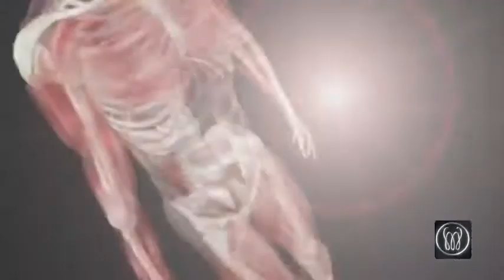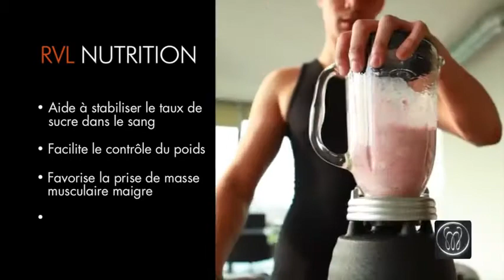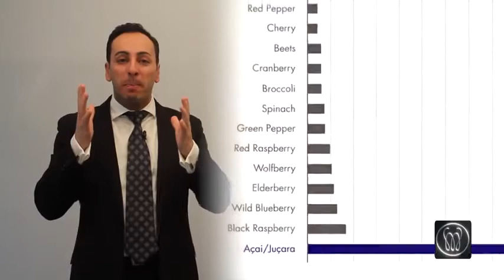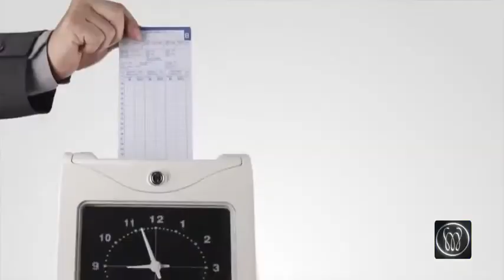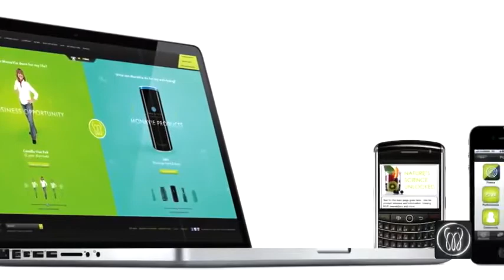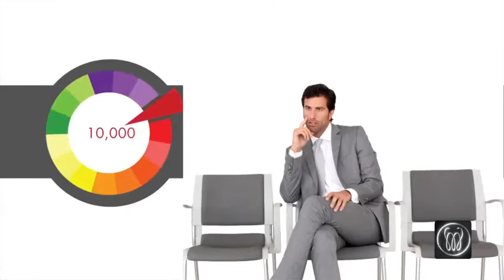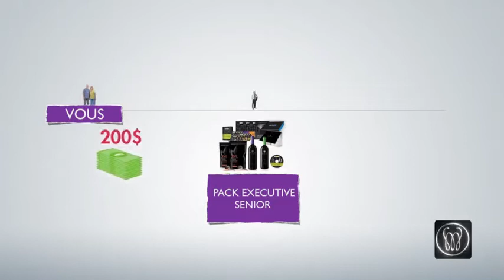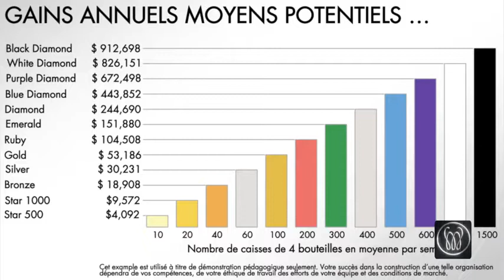Une Occasion Cinq Étoiles Monavie France